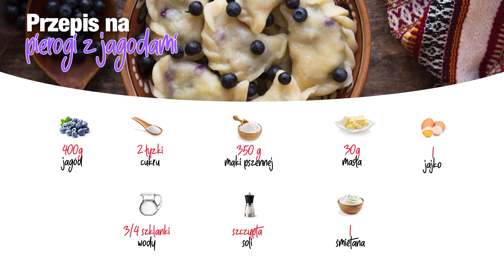Przepis na pierogi z jagodami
1. Przesiej mąkę do miski i dodaj sól.
2. Zagotuj wodę i roztop w niej masło, a następnie przelej je powoli do mąki, mieszając wszystko dokładnie.
3. Na oprószonej mąką stolnicy wyrób ciasto i przykryj je ściereczką i odstaw na 20-30 minut.
4. Jagody opłucz, osusz i posyp cukrem.
5. Ciasto podziel na kilka części, rozwałkuj i szklanką wytnij z niego kółka.
6. Nałóż na nie jagody (po 1 łyżeczce), złóż je na pół i zlep brzegi.
7. Pierogi gotuj w osolonej wodzie.
8. Pamiętaj, że woda ma delikatnie bulgotać - nie może być mocno wrząca.
Po ok. minucie pierogi wypłyną na powierzchnię - poczekaj wtedy 3-4 minuty i wyłów pierogi przy użyciu cedzaka.
9. Całość polej śmietaną.

Gotowe! Pyszny obiad na słodko wypełniony smakami lata i lasu to rozwiązanie, które jest zawsze dobre i sprawdzone!